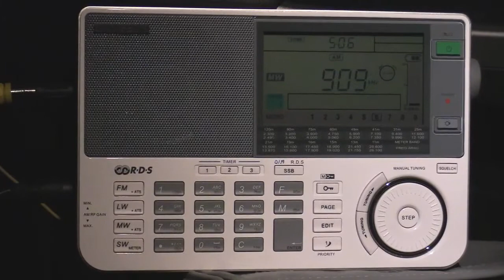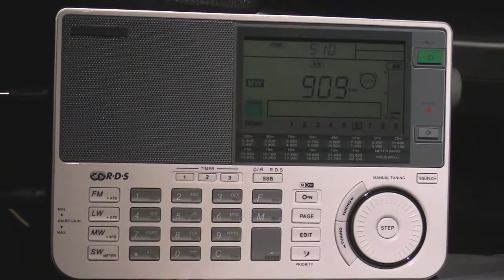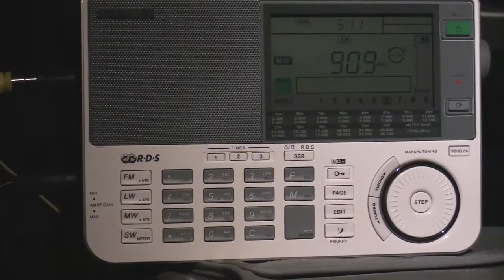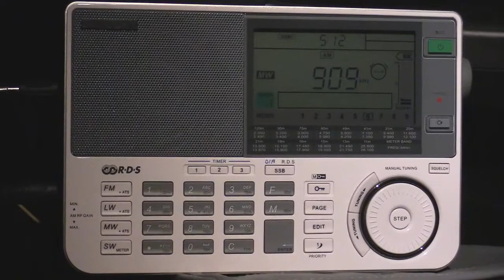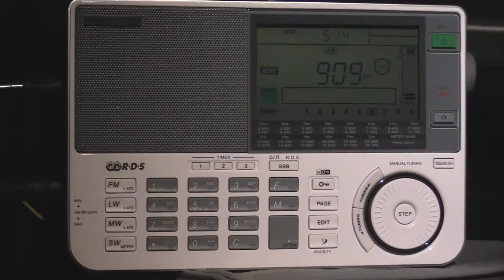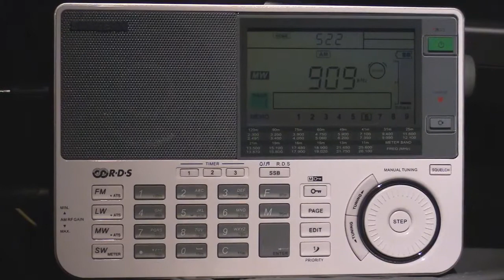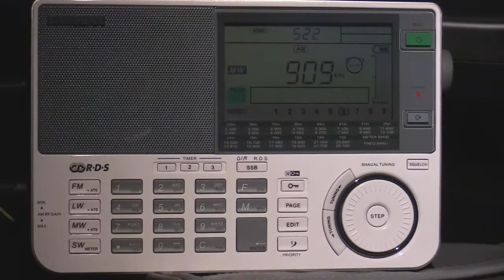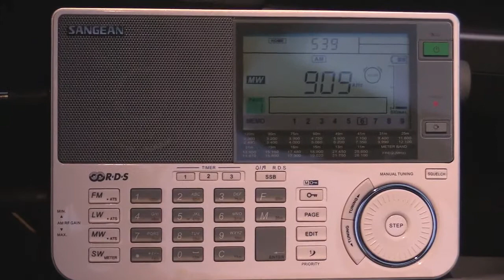909khz with the 909X - waving carriers from distant lands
Carrier chase just before sunrise hoping for BBC Radio 5 from the UK. Mostly waving carriers can be heard (watch signal bar meter also) from distant lands. Bits of audio do break through but nothing ID'able.

There are no Australian MWs on 909khz & NZ faded out due to daylight, making 909khz a rare clear channel for chasing overseas exotic signals.

Clock is set to AEDST (Australian Eastern Daylight Saving Time)

Location: Cooma NSW Australia
Antenna: 200m beverage aimed 300DEG west
Date: 9th Jan 2021